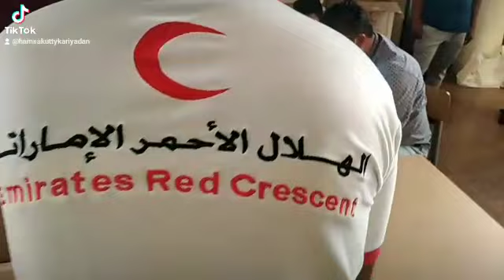shortvideo KMCC Sharjah